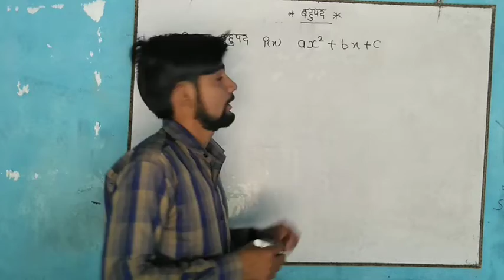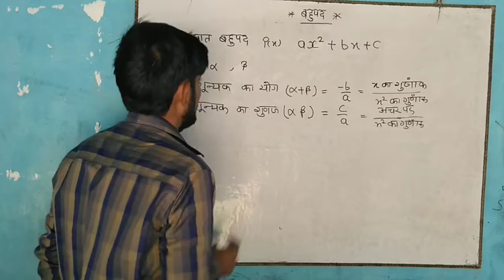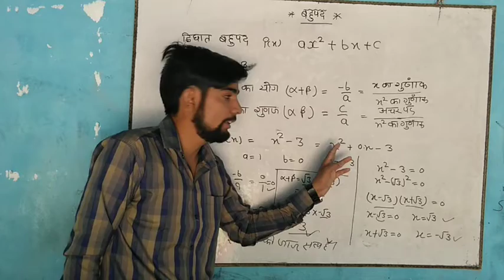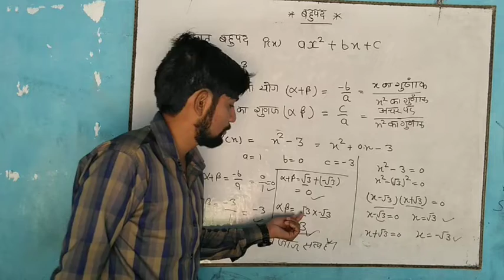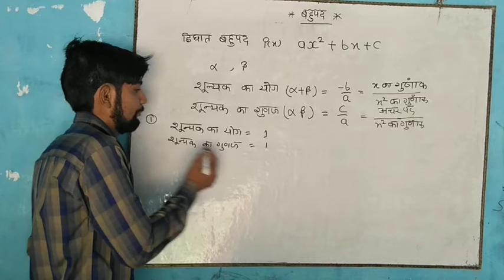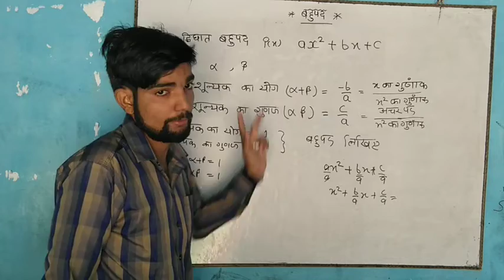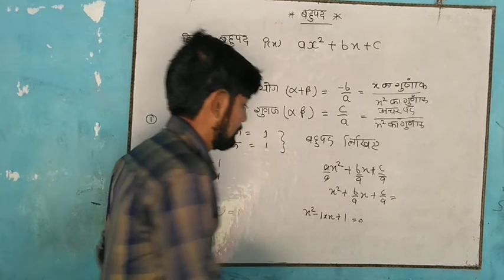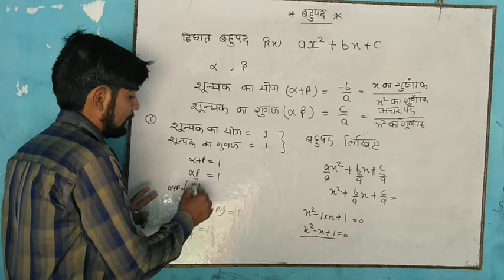द्विघात बहुपद के शून्यक (zeros of quadratic equation)Part 3 class 9 & 10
द्विघात बहुपद के शून्यक (zeros of quadratic equation)class 9 & 10 by imran sir